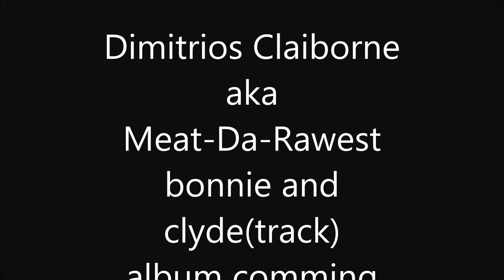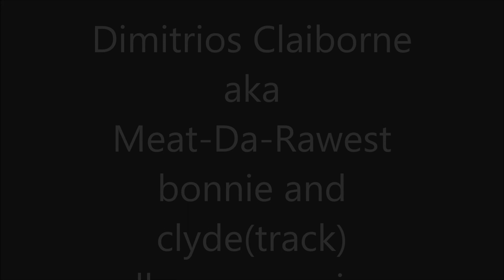We can ride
new song from my upcoming album whats more raw